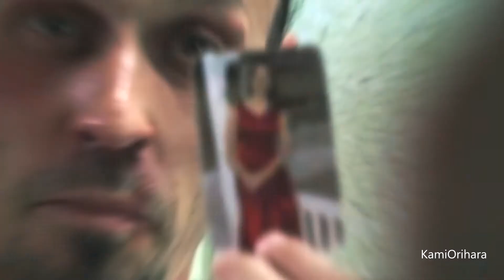teddy bagwell 😗 ✌🏻 edit 😛